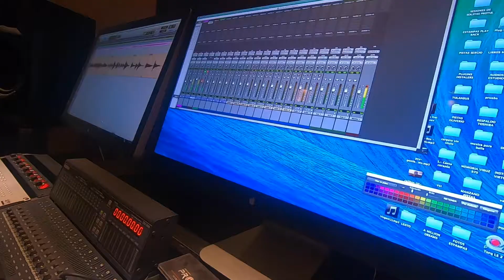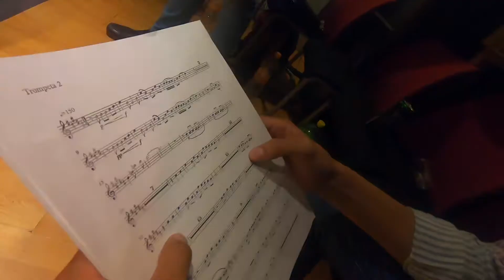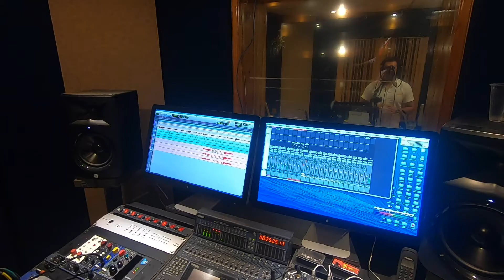Enrique Gutiérrez en Estudio de Grabación | Detrás de Cámaras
¡Así se grabo Hidalgo Mágico!
Una canción del Prof. Filiberto Garcia Sarmiento en la voz de Enrique Gutiérrez, con Arreglos de Adrian San Agustín y Música del Mariachi Platino de México, Video por Adan Reyes Reyes.